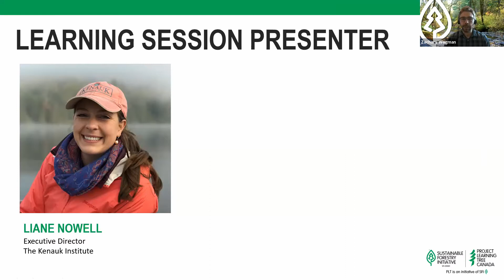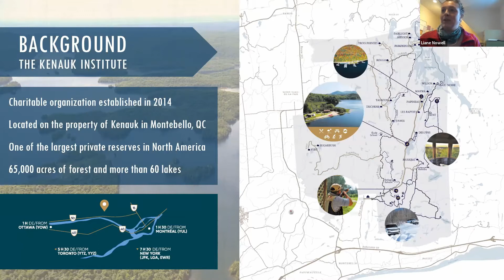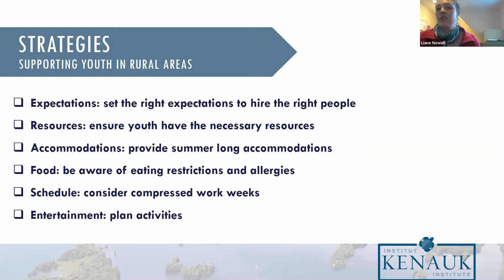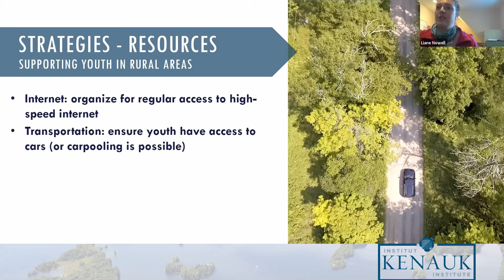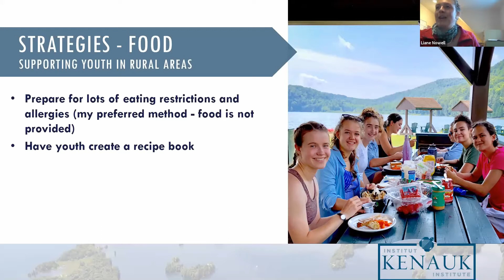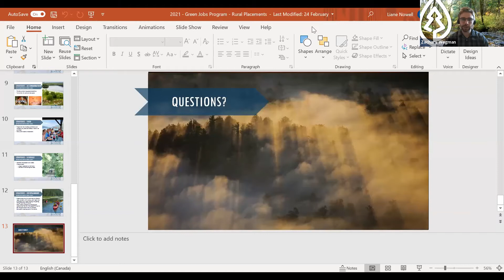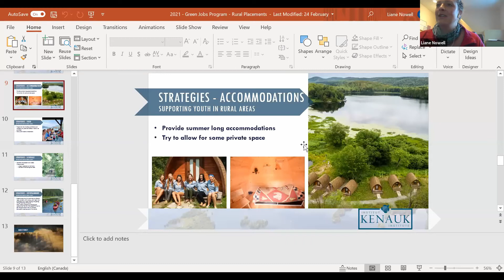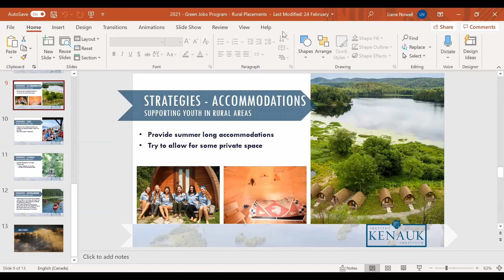Kenauk Nature - Supporting Urban Youth in the Green Jobs Sector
Just because you live in a city doesn’t mean you can’t also pursue a green career!

This workshop focuses on supporting youth in urban areas, as well as those who are currently living in (or are thinking of moving to) a rural community.

Employers can learn how to help new employees feel comfortable and safe in rural settings—and how to access potential urban employees!

Speaker: Liane Nowell, Executive Director, The Kenauk Institute

As the executive director of the Kenauk Institute, Liane Nowell is in charge of coordinating and supporting all research projects and environmental education programs affiliated with Kenauk, while ensuring they meet our long-term vision of sustainability and conservation.  This includes the direct supervision of our internship program which celebrates women in science and gives students an opportunity to actively participate in real hands-on biology research.

Connect with Project Learning Tree Canada today to learn more!